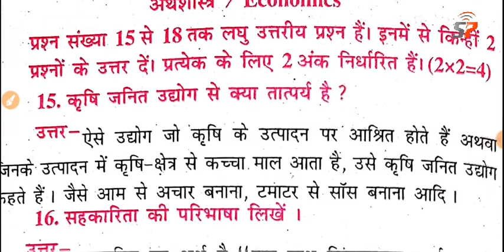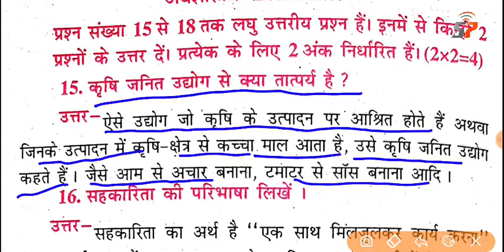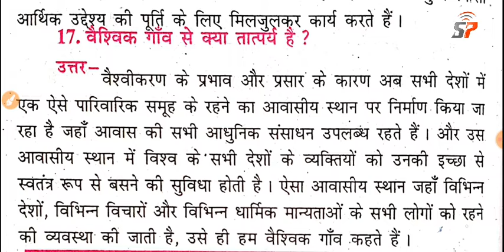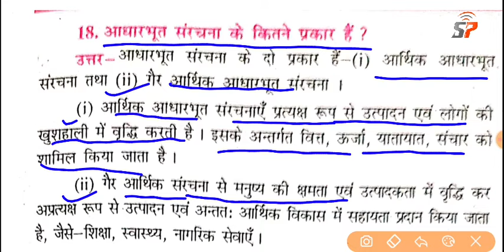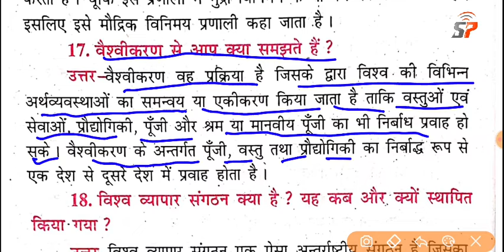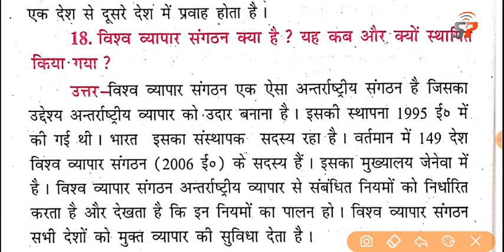Class 10th Social Science Important Question - Bseb Matric Exam Social Science Short Type Question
Topics Cover:-

Class 10th Social Science Most vvi Question
Class 10th Social science short types question